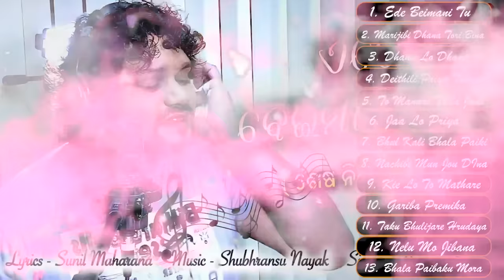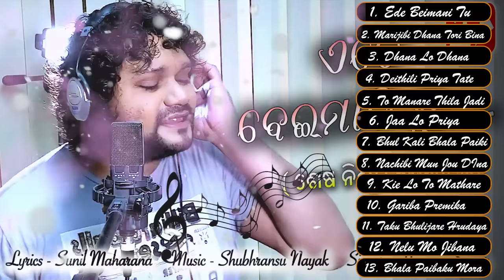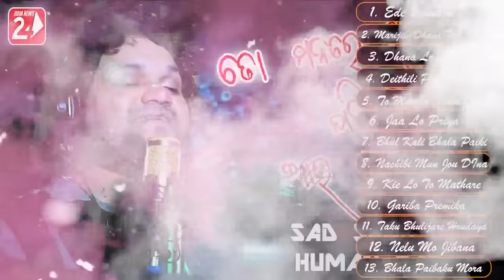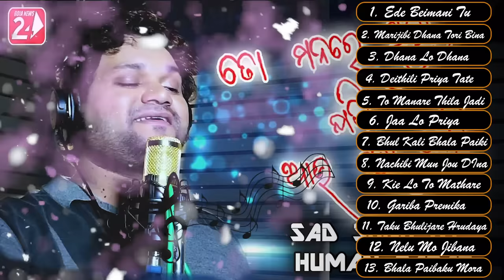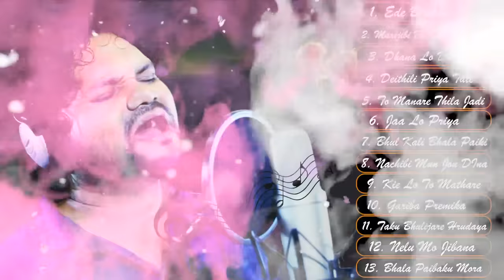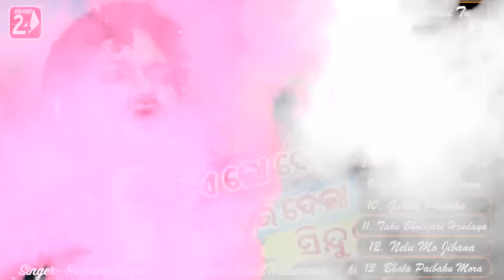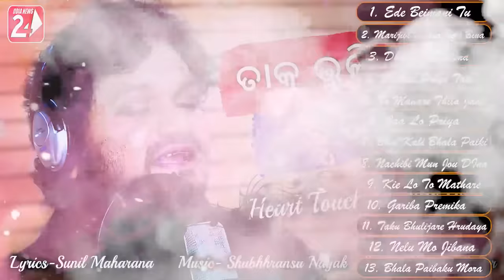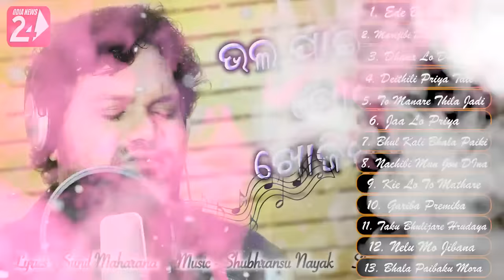Best Of Humane Sagar | All Sad Hits | Odia Sad Song | JukeBox | OdiaNews24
Presenting Best Sad Songs Of Humane Sagar On OdiaNews24

1. Ede Beimani Tu (00:01)

2. Marijibi Dhana Tori Bina (04:40)

3. Dhana Lo Dhana (09:30)

4. Deithili Priya Tate Hrudaya Mora (13:59)

5. To Manare Thila Jadi Aau Lo Kehi (18:26)

6. Jaa Lo Priya (24:21)

7. Bhul Kali Bhala Paiki (29:05)

8. Nachibi Mun Joudina To Bahaghara Re (34:15)

9. Kie Lo To Mathare Dela Sindura (39:00)

10. Gariba Premika (43:22)

11. Taku Bhulijare Hrudaya (48:34)

12. Nelu Mo Jibana (52:20)

13. Bhala Paibaku Mora Khojibu Khali (57:09)

Song Credits-

Lyricist- Sunil Maharana, Pramod Parida, Puspak Parida, Debesh Kumar Dash

Music- Abinash Mishra, Manas Kumar, Shubhransu Nayak, Jn Padma, Japani

1. Ede Beiman Tu -

2. Marijibi Dhana Tori Bina-

3. .Dhana Lo Dhana Male Title-

4. Deithili Priya Tate Hrudaya Moro-

5. To Manare Thila Jadi-

6. Jaa Lo Priya-

7.  Bhul Kali Bhala Paiki-

8. Nachibi Mun Joudina To Bahaghara Re-

9.Kie Lo To Mathare Dela Sindura-

10. Gariba Premika-

11.  Taku Bhulijare Hrudaya-

12. Nelu Mo Jibana-

13. Bhala Paibaku Mora Khojibu Kali-

                   !!---ANTI-PIRACY WARNING---!!